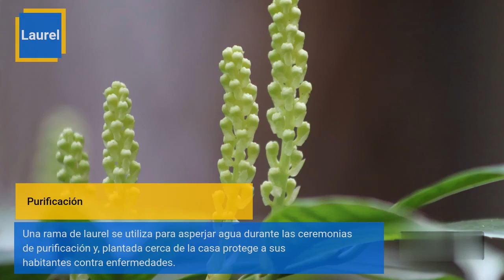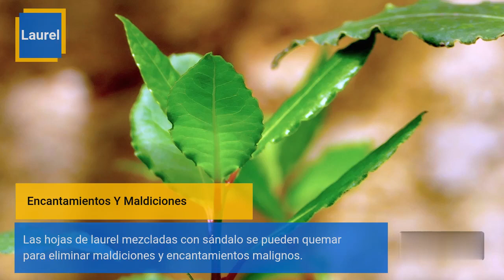Laurel ~ Usos Místicos Y Espirituales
La hoja de laurel tiene muchos usos misticos y espirituales; y propiedades beneficiosas. El laurel es una hoja aromática, que es ampliamente utilizada en la culinaria de todo el mundo. Se utilizan comúnmente secas, en la preparación de carnes, caldos y sopas,entre otros. Tiene un fuerte aroma y sabor.
La hoja de laurel tiene ademas propiedades medicinales. Se usan para tratar la gripe común ya que su fuerte aroma y sabor amargo proporcionar un efecto calmante.